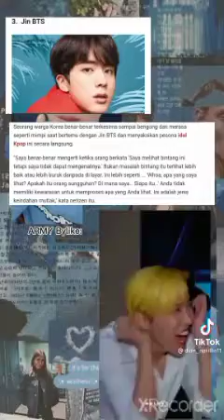new video | tempo| tiktok bts jin|| HaleemaGamer